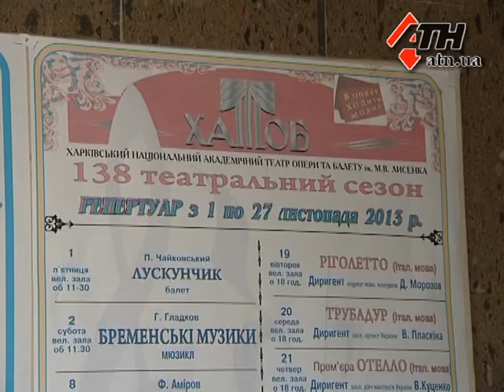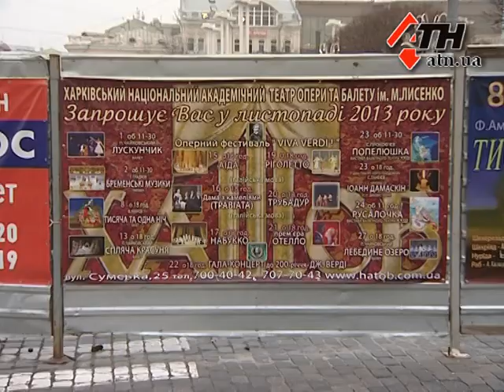11.11.13 - Дирижерская палочка в центре скандала